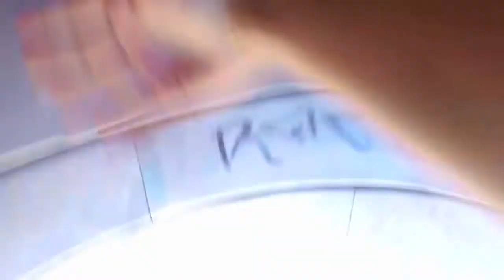Lets Play Brimbank! Creating Better Parks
Let's Play Brimbank explores the many great and innovative playspaces in Brimbank -

• Isabella Williams Memorial Reserve
• Alice's Playspace
• The Lakes Reserve
• Kevin Flint Memorial Reserve
• Cliff Harvey Lagoon Reserve